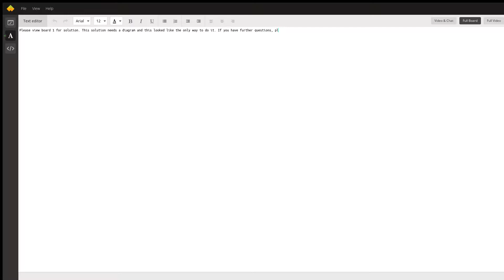Moments and torque. Ask for clarification if needed.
Question: Interesting physics problem
Please share your solution with me.On a lightweight 3x rod at x distance from both ends, two weights of mass m and 2m are fixed, and the rod itself is horizontally suspended with the threads tied at its ends. 1) Find the tension forces of both threads. 2) The right thread is cut. What is the tension force of the left thread immediately afterwards (before the rod has started to move)?Answers: 1) 5/3mg; 4/3mg 2) 2/9mg

Answered By:

Frank A.
A quarter century of teaching AP, IB, GCSE, physics and pharmacy math.